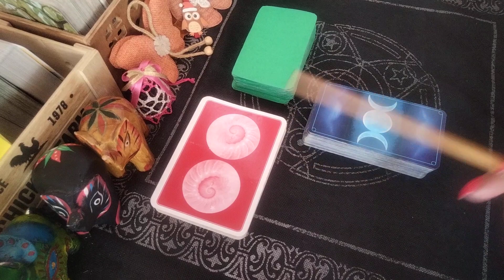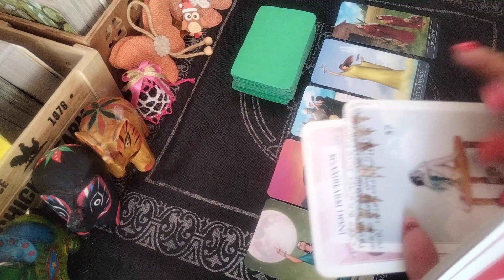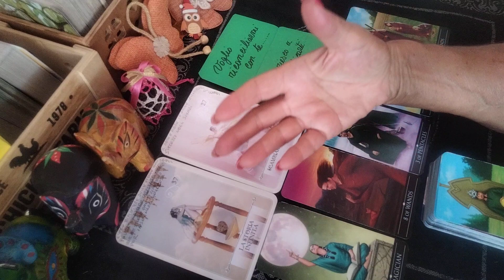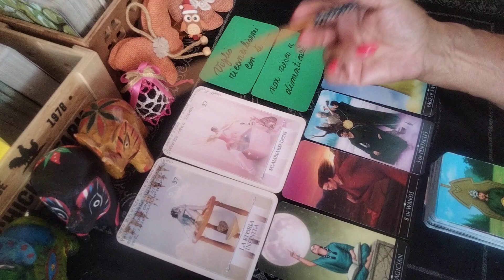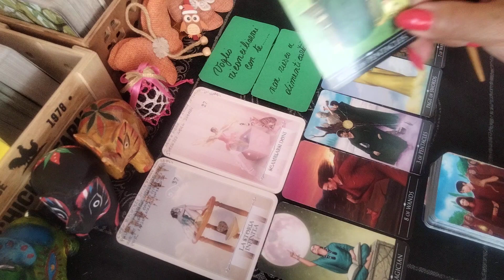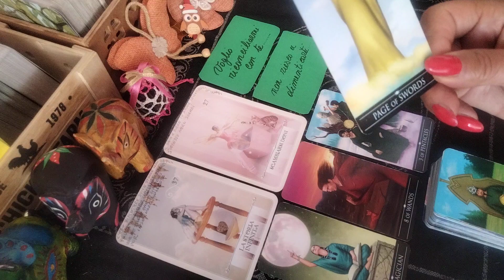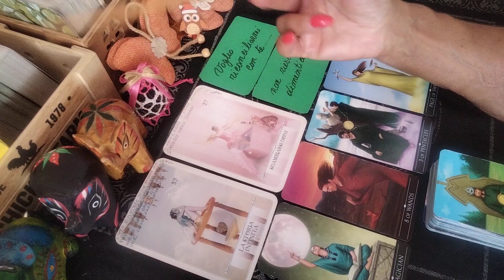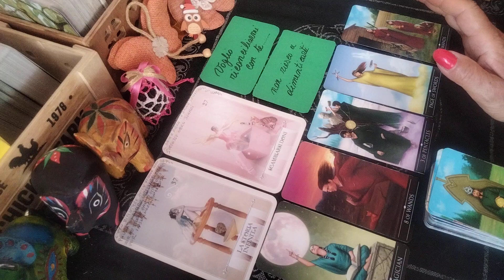"Il messaggio del giorno per voi"🔮🕵️🤔🎊